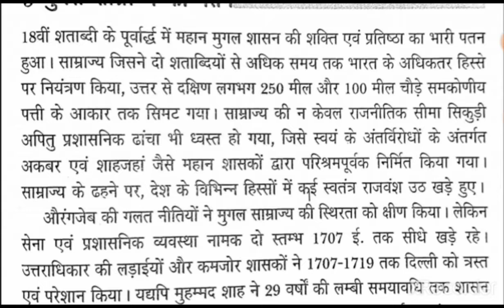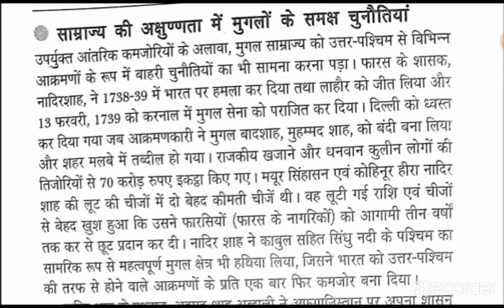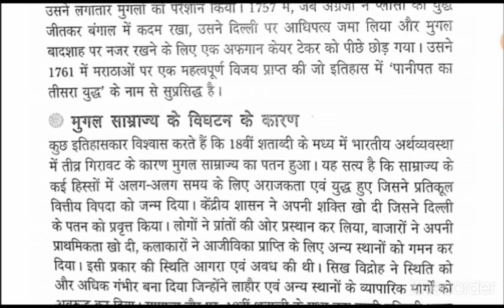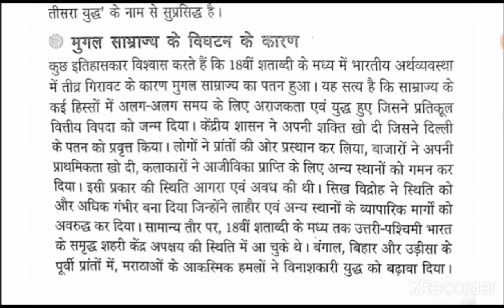SPECTRUM BRITISH VIJAY K SMAY BHARAT KI STHITI PART-5